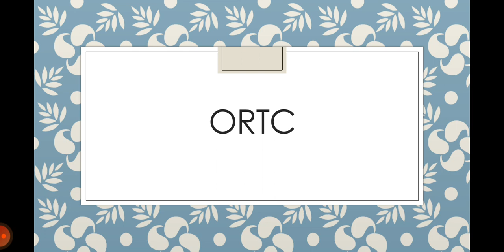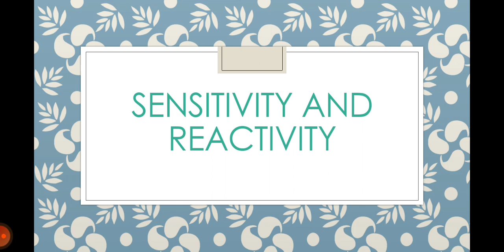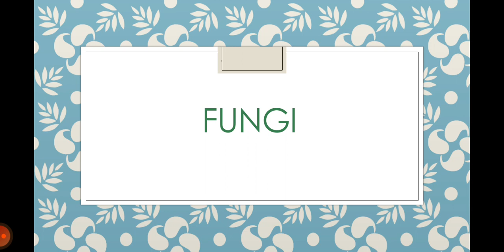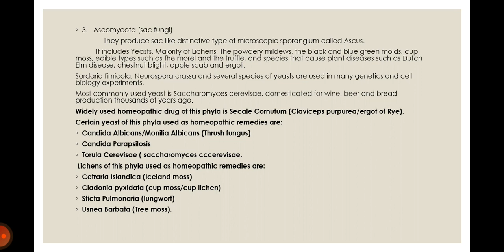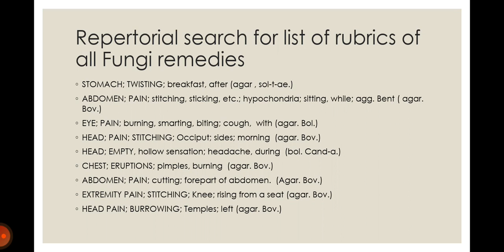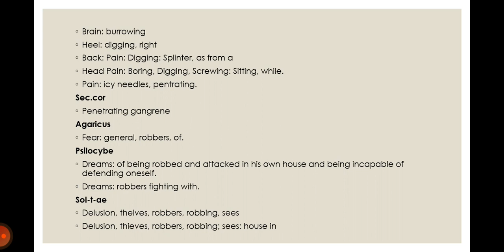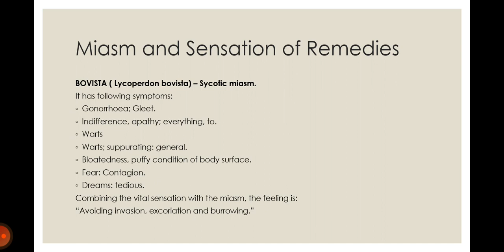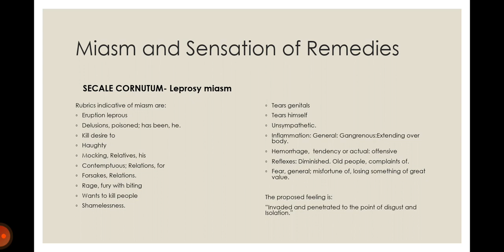Fungi by Dr Fatema